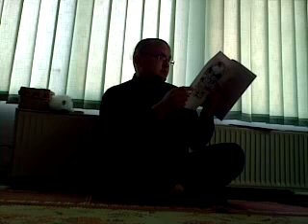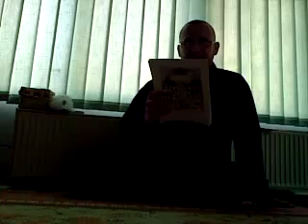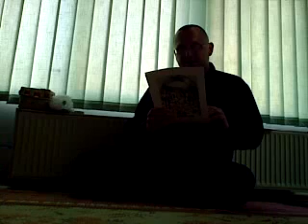01_RECEPT ZA UNIVERZALNU SREĆU - Žarko Veljković - Niš (21.05.2011.)